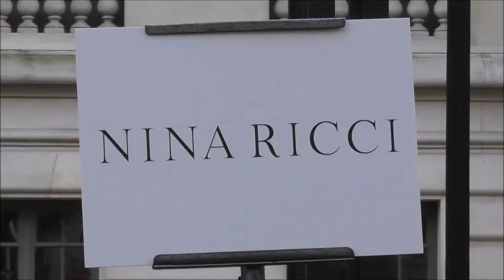Selah MARLEY attends Nina Ricci show @ Paris 2 march 2018 Fashion Week / mars